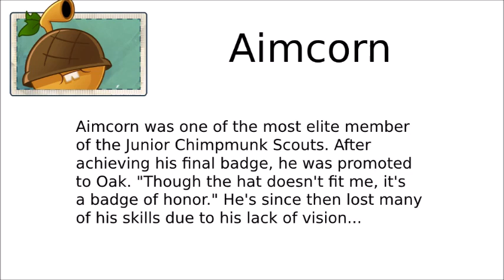Fan Plants vs Zombies 2: Misc. Art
Hello everybody!
Good news, I'm not dead. I've just been busy as well as just moving on to other art and hobbies.
Plants vs Zombies is still something I love, just not as much as I use to, so I'll do art here and there and I may as well show off some of my stuff.

BTW Pumpkin is already in PvZ 2, I just redesigned him because I wasn't a fan of PvZ 2's official.